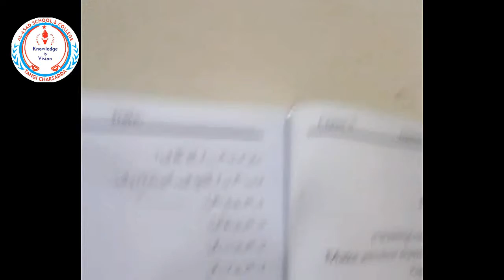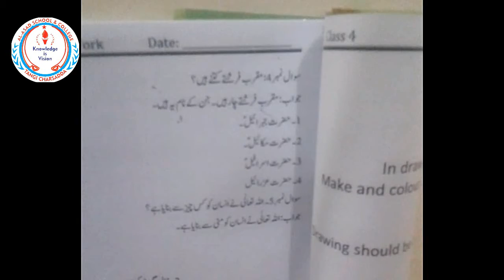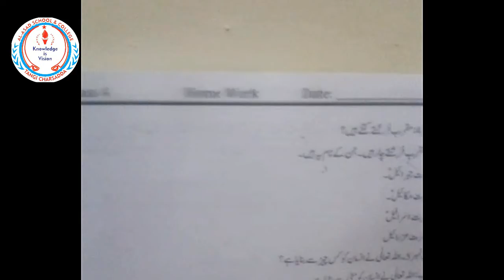4 Islamiyat 11 Exercise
Respected Parents, help your children do their SVT task properly at home. The given video explain SVT task for Islamiyat subject. Make sure it's done correctly and with enough practice. ,